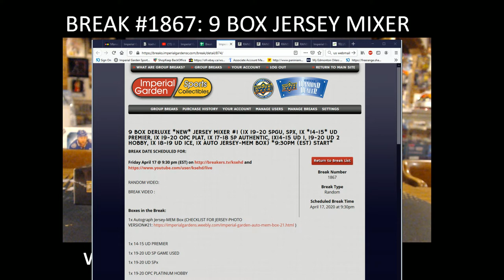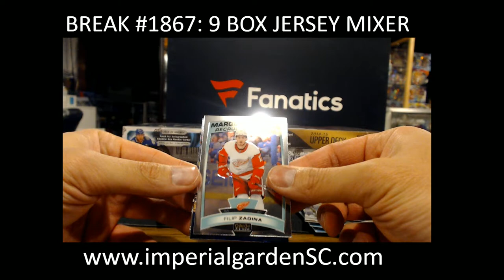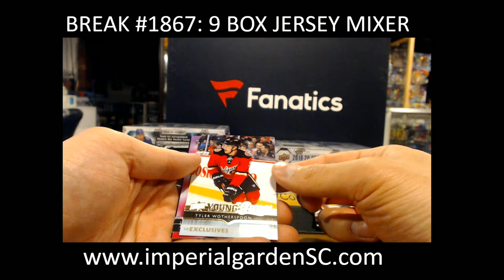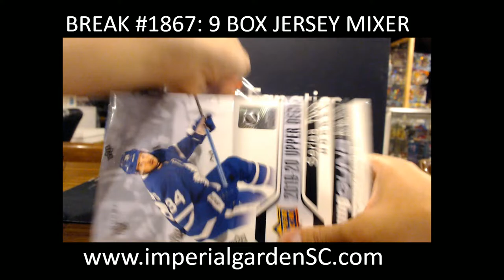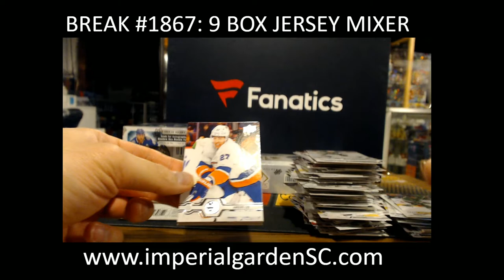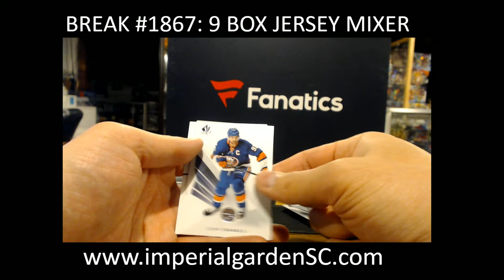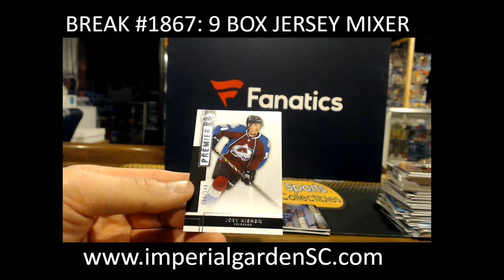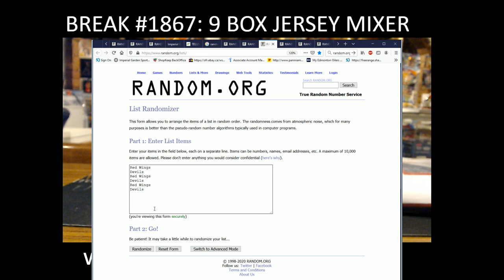BREAK #1867 :9 Box Mixer (1x JERSEY Box, SPGU, SPX, PREMIER,ICE, SP AUTHENTIC, S1, JERSEY BOX)